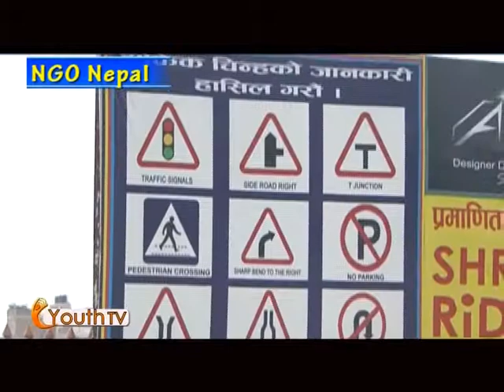SOCH Nepal - KURITI (Damodar Pudasaini)